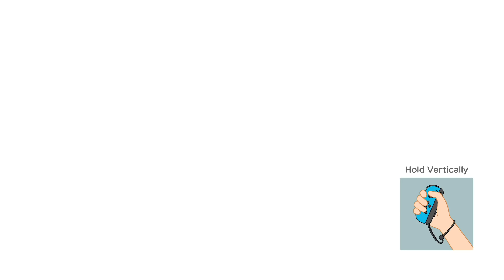Super Mario Party | Partner Party - Tantalizing Tower Toys (Team Vs) #15 MARIO GAMING